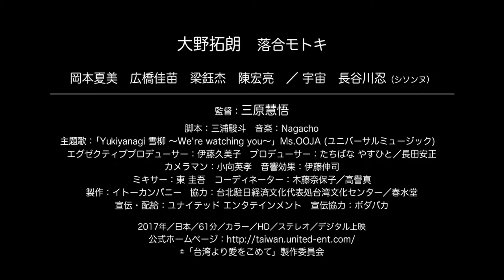台湾より愛をこめて PV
NHK連続テレビ小説「とと姉ちゃん」で注目を集めた大野拓朗が主演を務め、落合モトキ、岡本夏美ら若手俳優たちの共演で描く青春ロードムービー。